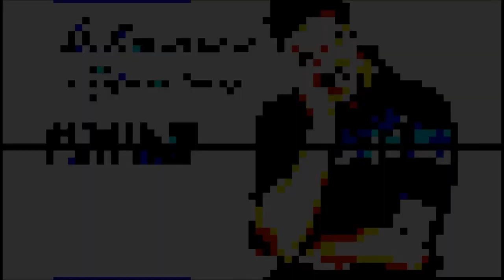Dj Panos Tasoulas.Press-Xristos Xolidis-Epatha Kai Ematha(Remix 2014)